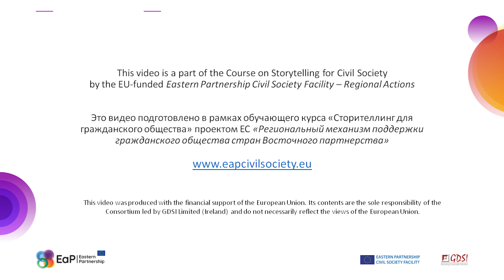Online Course ‘Storytelling for Civil Society’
Every CSO starts with one’s emotion and desire to change something for the better, the desire driven by that emotion. You’re so impressed that you can’t keep silent anymore. You start acting. You can help homeless people or orphans. You can bring new tools to improve our everyday life. You can help fight for the rights of national minorities. Or you can launch your own unique project that will help to change everyone’s life for the better. This is your story, your mission, and your idea you would certainly like to share with the whole world. But how? How to tell your story in the best way? What tools to choose? Where to begin?

Our new Online Course ‘Storytelling for Civil Society’ will help you to make everyone know about your projects, your ideas, and your stories.